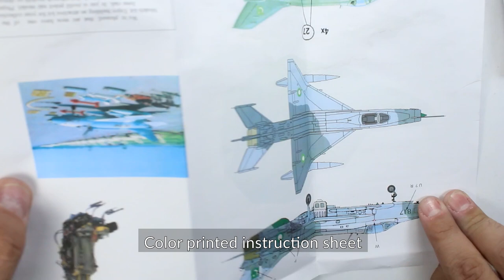Chengdu F7PG 1:72 OMEGA MODELS Resin Scale Model Kit Review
Dragan Cvetić